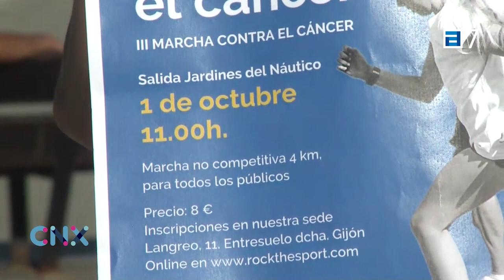Marcha contra el cáncer. En Conexión Asturias. TPA Noticias.